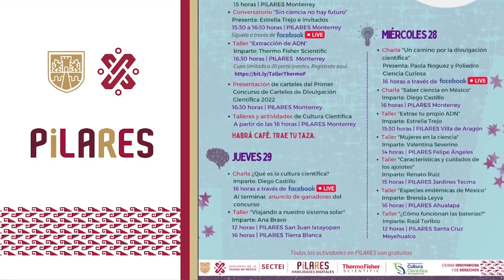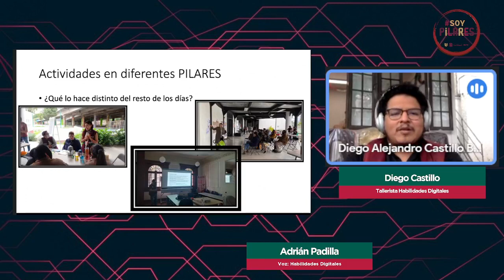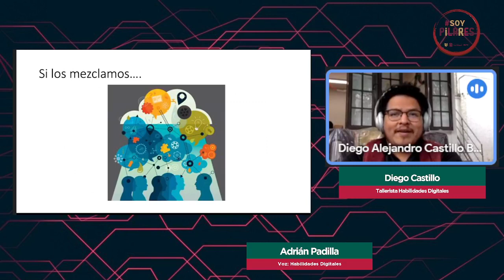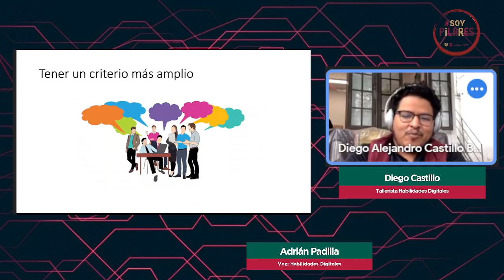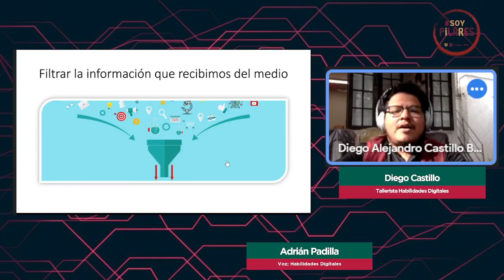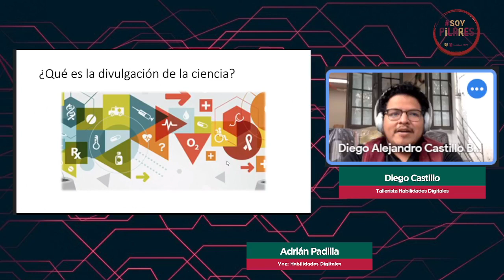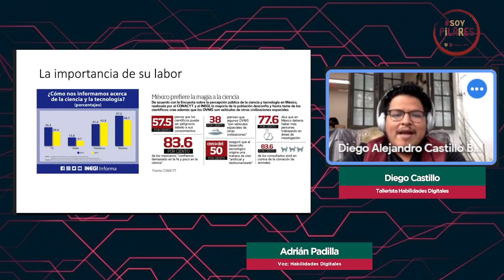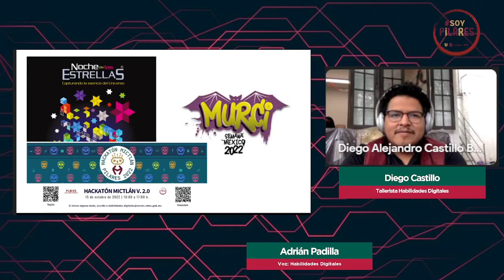Semana de la Cultura Científica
Alguna vez te haz preguntado ¿Qué es la Cultura Científica? Nosotros te los explicamos!